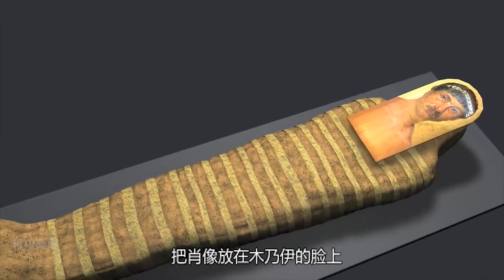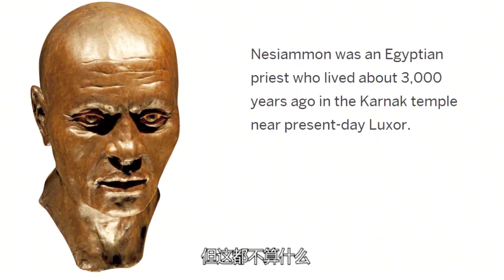你知道木乃伊是如何制作的吗？